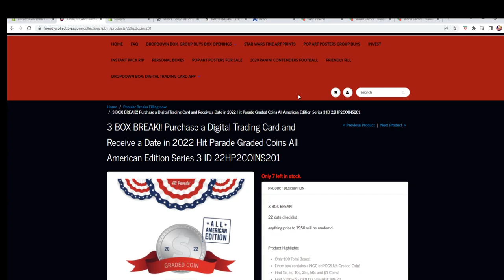2022 Hit Parade Graded Coins All American Edition Series 2 FILL E ID 22HP2COINS201